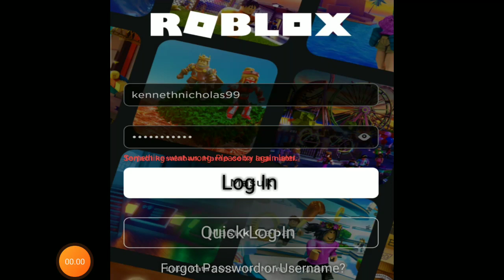😭My Roblox Error'😭